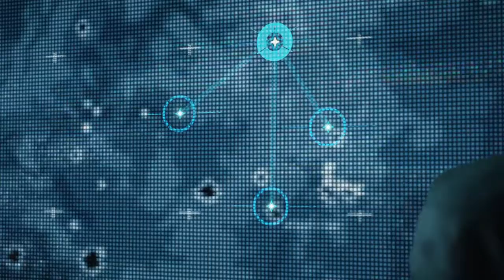Прохождение Death Stranding - Эпизод 8 Хартмэн #56